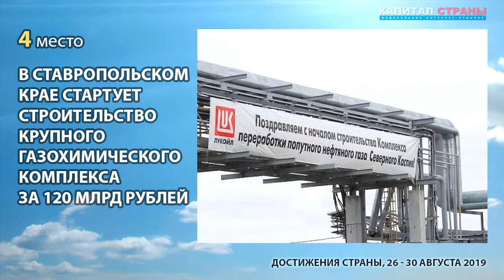ТОП-10 достижений России за неделю 26 - 30 августа 2019 - рейтинг «Узнай, страна!»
«Капитал страны» представляет свой рейтинг главных новостей недели о достижениях России

На этой неделе в России открыли новые арктические острова и месторождения полезных ископаемых.
Начали наполнять газом «Силу Сибири». Запустили новый железнодорожный маршрут в Китай.
Отправили транспорт по новым трассам и приступили к строительству важнейших для страны автодорог.
Сдавали в эксплуатацию построенные заводы и корабли, одновременно закладывая новые.
Расширяли производственные мощности в разных отраслях промышленности.
Успешно справлялись с крупными экспортными заказами.
Впервые за многие годы обновили технику для виноградарства в Крыму, а также продолжили обустраивать горнолыжный курорт в Чечне.

1) В Якутии начали наполнение природным газом трубопровода «Сила Сибири»
2) На Камчатке впервые загрузили единственное в мире грузовое судно на атомном ходу «Севморпуть»
3) В Приморском крае спустили на воду самый крупный за 30 лет морской танкер для Тихоокеанского флота
4) В Ставропольском крае стартует строительство крупного газохимического комплекса за 120 млрд рублей
5) В Новороссийске открыли транспортную развязку в рамках федеральной целевой программы с бюджетом в 101 млрд рублей
6) В Волгоградской области стартовало строительство обходной автодороги стратегического значения
7) В Курской области началось строительство производственно-логистического комплекса за 20 млрд рублей
8) В Пермском крае специализировали литейное производство для выпуска деталей ракетных двигателей
9) Во Владимирской области создают новое производство по холодному прокату стали за 2,4 млрд рублей
10) На Ямале открыли новое месторождение природного газа в пластах палеозойской эры

Еще больше достижений России можно найти в нашем спецпроекте «Узнай страна!»